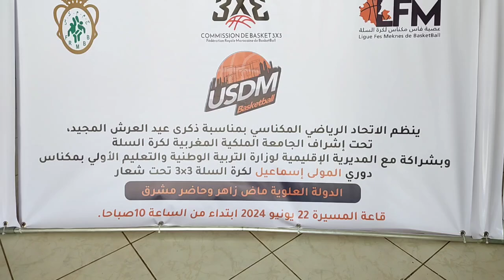مكناس/دوري الرياضي بمناسبة عيد العرش المجيد تحت اشراف الجامعة الملكية المغربية لكرة القدم